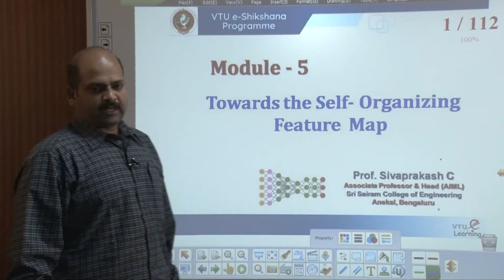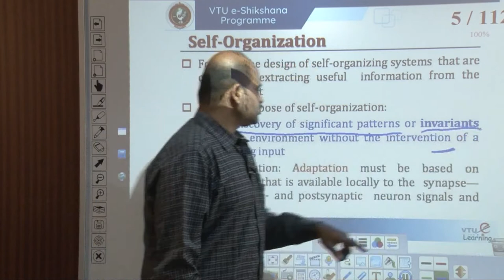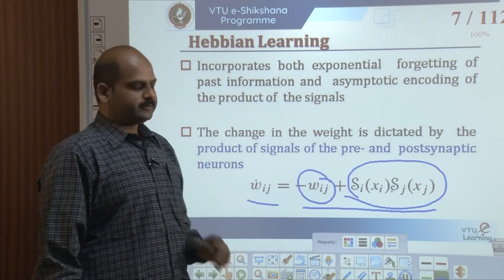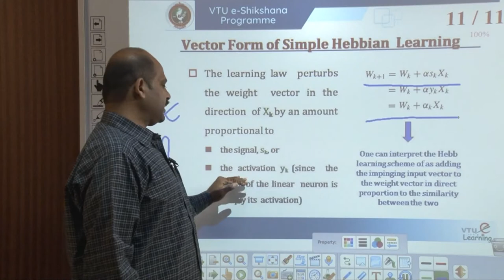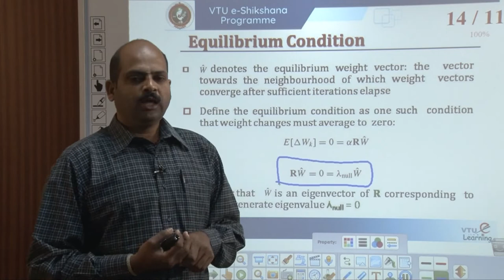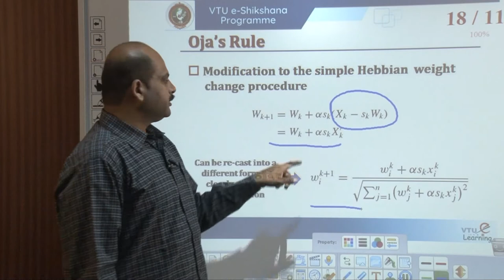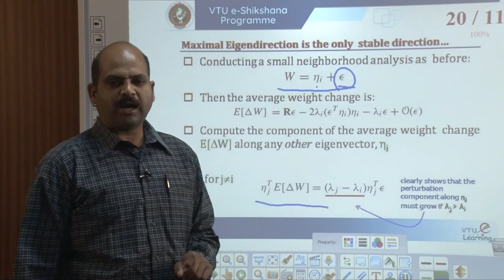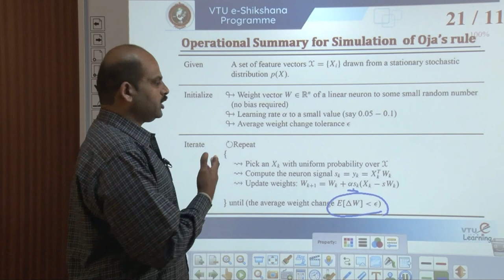Module 5 - Lecture 1